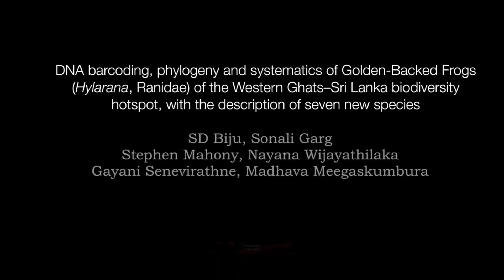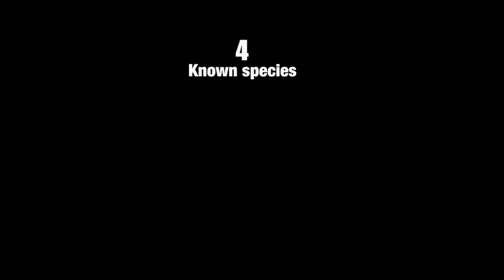New Golden Backed frogs I Hylarana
Golden Backed Frogs (Hylarana) of Western Ghats and Sri Lanka: In a new study, scientists from India and Sri Lanka have resolved century old misconceptions about the common occurrence of Hylarana species in the Western Ghats-Sri Lanka Global Biodiversity Hotspot. Their work has also resulted in the discovery of seven new species, and the findings are published in the Netherlands journal Contributions to Zoology. This study is led by SD Biju from University of Delhi ‪ with Madhava Meegaskumbura, Sonali Garg, Stephen Mahony, Nayana Wijayathilaka, Gayani Senevirathne.‬‬